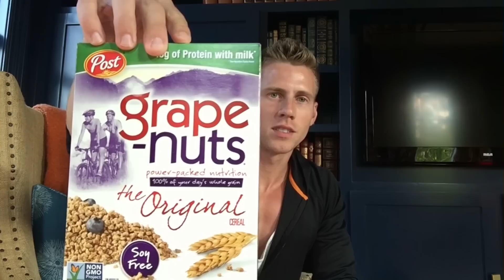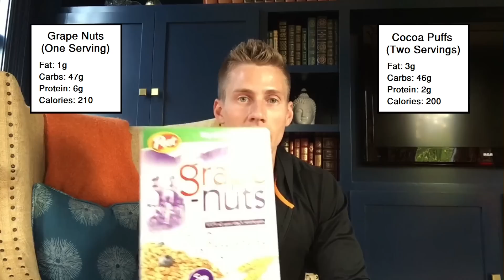Grape Nuts and Cocoa Puffs: Equals 85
Mike Vacanti is a writer, entrepreneur, online fitness coach and trainer for Gary Vaynerchuk.